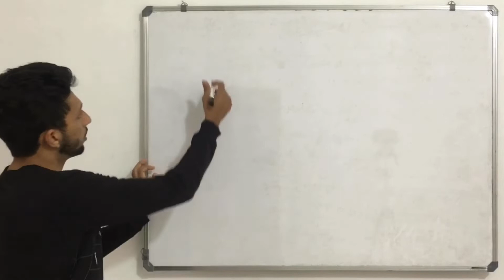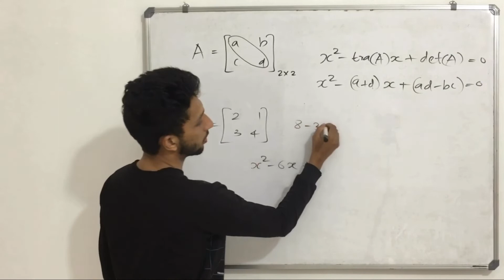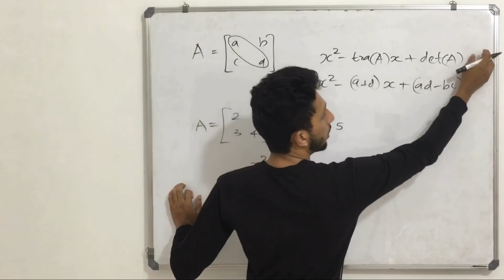Characteristic Equation of a Matrix | Easy Way | B.Sc & M.Sc Maths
നിങ്ങൾ Calicut University യിൽ M.Sc Mathematics (Regular/ Distance) പഠിക്കുന്ന വിദ്യാർത്ഥിയാണോ ?

എങ്കിൽ Math Root നിങ്ങളോടൊപ്പമുണ്ട്.

1- Algebra I
2- Linear Algebra
3- Real Analysis
4- Number Theory
5- ODE & Calculus of Variations
6- Operations Research
7- Complex Analysis
8- Topology

Our Specialities
1) Full Recorded Videos
2) Study Materials
3) TextBook with Solutions
4) Previous Question Papers

Or Download our Application